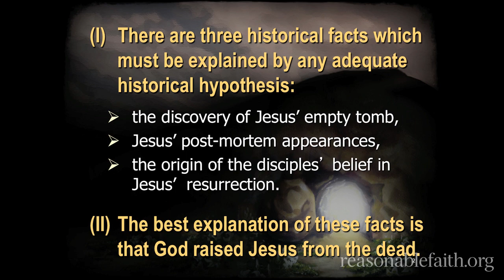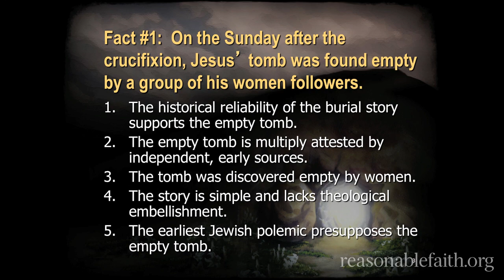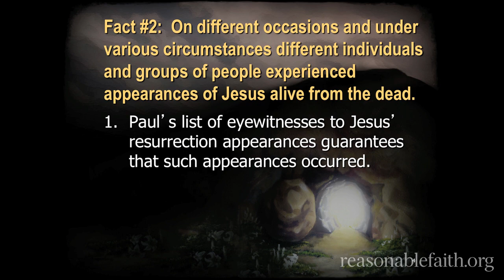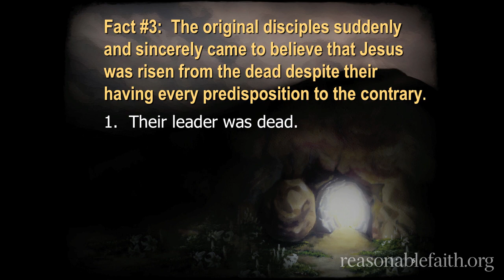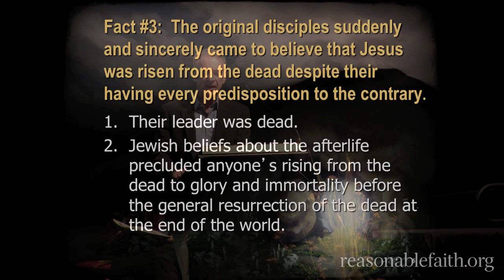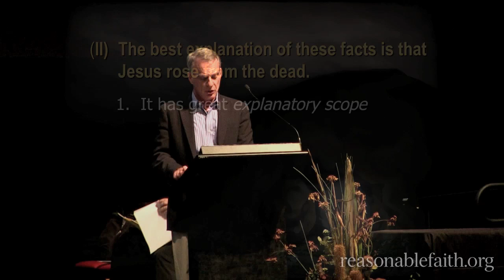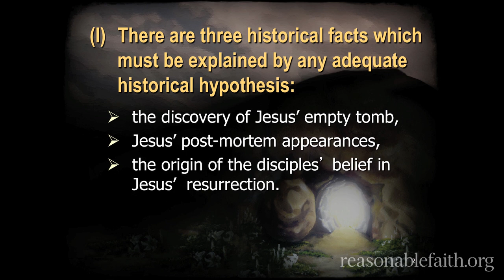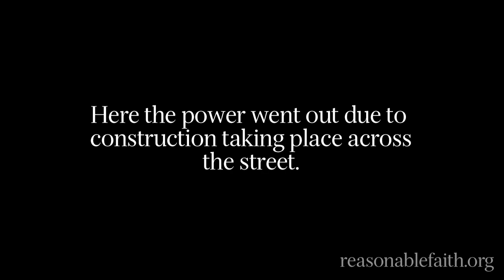William Lane Craig and Peter Slezak | "Did Jesus Rise from the Dead?"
While Dr William Lane Craig was on his Australian speaking tour in August 2013, he joined Dr Peter Slezak in a dialogue on the question, "Did Jesus Rise from the Dead?" Both Dr Craig and Dr Slezak present short talks and then enter into a lengthy Q&A time.